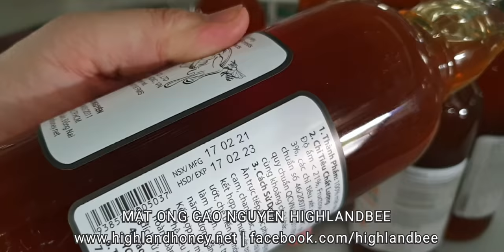Vì sao mật ong cần phải lọc sạch nếu không muốn ăn vào gây bệnh độc hại sức khỏe?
Trong quá trình khai thác mật ong không tránh khỏi nhiễm bẩn do dụng cụ khai thác đánh bắt. Trong mật ong có nhiều sáp vụn, ấu trùng ong, tạp chất lạ... là nguyên nhân gây mất an toàn vệ sinh thực phẩm. Chính vì điều đó mà chúng ta bắt buộc phải đầu tư công nghệ tuân thủ quy trình xử lý mật ong sau thu hoạch, giúp loại bỏ tác nhân gây hại có trong mật ong. Clip này cho các bạn thấy được quy trình lọc mật ong là một trong các bước quan trọng đầu tiên để giúp tạo ra sản phẩm mật ong chất lượng và an toàn sức khỏe.

🍀 Mật ong 500ml 130K/chai (giá sỉ 90K)
🍀 Mật ong 1000ml 250K/chai (giá sỉ 180K)
🍀 Mật ong hộp đôi quai xách 2 chai 500ml - 260K
🏠 80 Tam Châu Tam Phú Thủ Đức, HCM